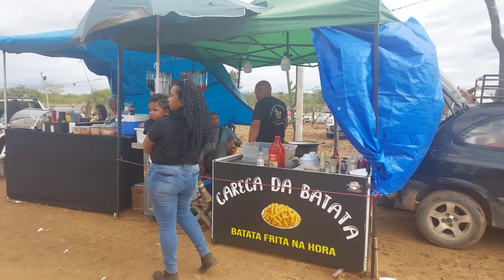PÁTIO DE EVENTOS NA PEGA DO MATEUS NO SÍTIO FELICIANO EM SERTÂNIA PE BRASIL